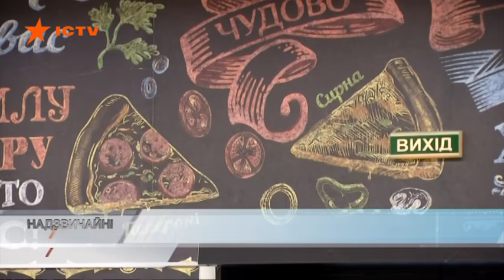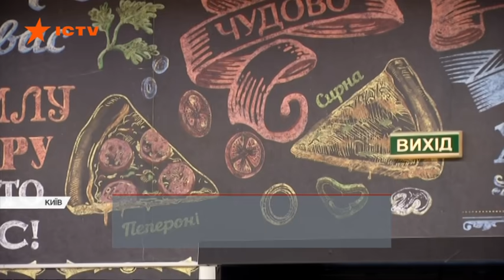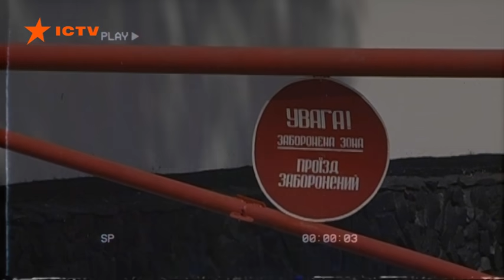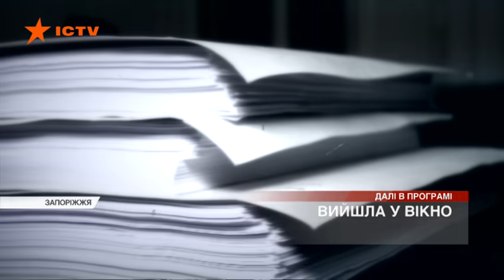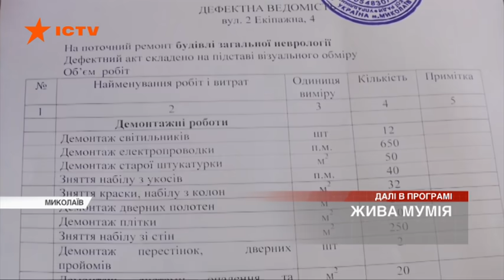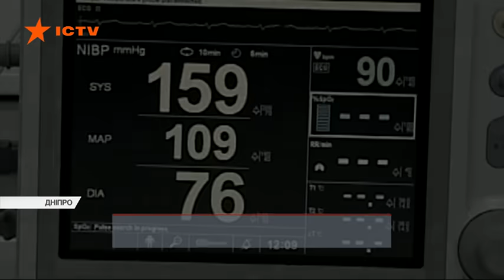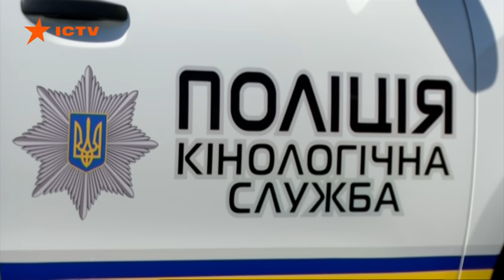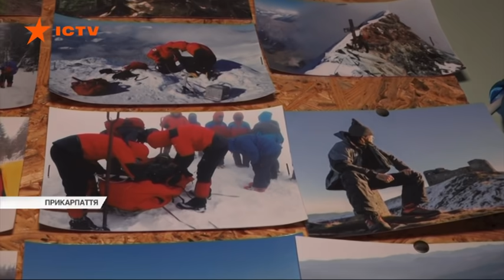Чрезвычайные новости (ICTV) - 05.04.2019